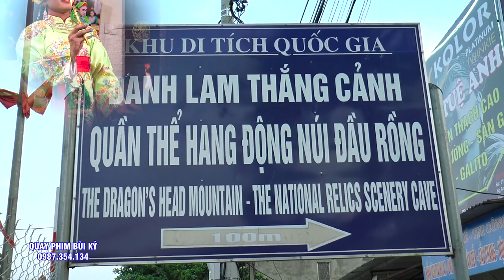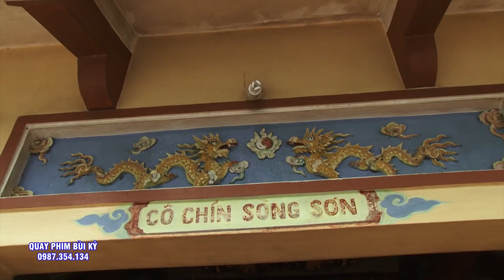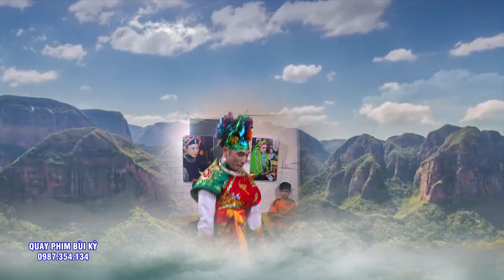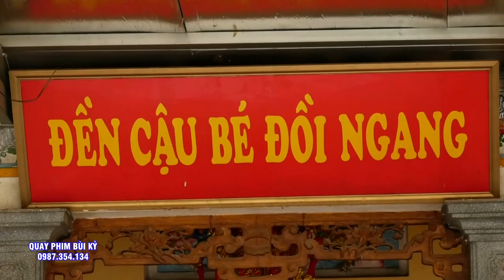Không Thiêng Không Phải Ghế Cô - Đồng Thầy Họ Lý - Kim Hải Loan Giá Hầu Cô Tại Minh Tâm Điện.